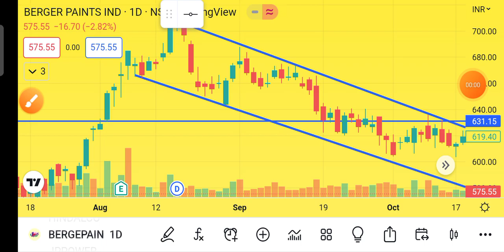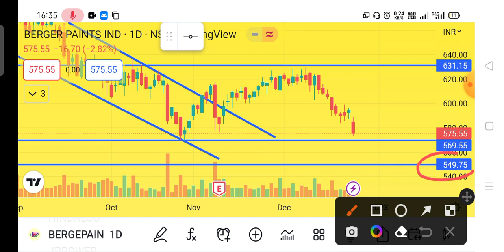Berger paints share news today, berger paints share target, analysis, price today, buy or not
Berger paints share news today
Berger paints share target